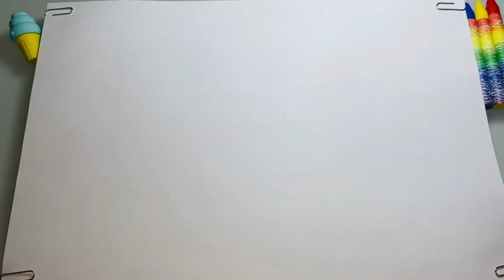Bolalar uchun Shorts rasm chizish / how to draw shorts / Рисование Шорт для детей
Bolalar uchun Shorts rasm chizish / how to draw shorts / Рисование Шорт для детей ; how to draw trousers ; how to draw briefs ; how to draw trousers step by step ; how to draw clothes ; how to draw clothes for beginners ; clothes drawing tutorial ; рисунки для срисовки ; risunki ;